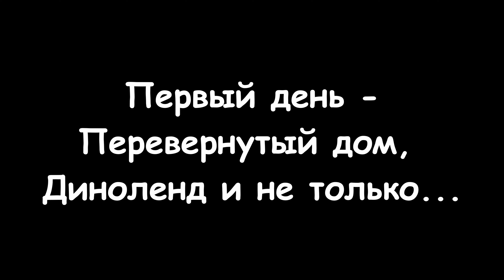Наше путешествие в Австрию. Часть 1 - Тироль. Видео №1: Перевернутый дом и Диноленд.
Несмотря на все усилия коронавируса остановить жизнь людей, мы все таки смогли выбраться в двухнедельное путешествие по Австрии. Нашими основными пунктами были: маленькая деревушка Саутенс в Тироле и, собственно, сама Вена.
В этом самом первом видео мы побываем в перевернутом доме и маленьком, но замечательном Диноленде, в котором кроме динозавров была и просто огромнейшая коллекция бабочек и жуков со всего мира.
Смотрим и завидуем (зачеркнуто) наслаждаемся!